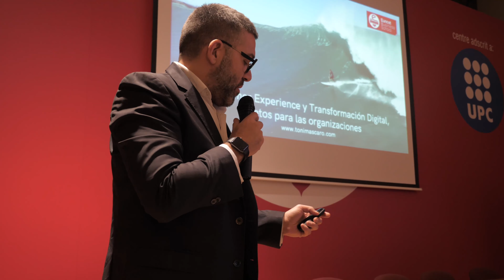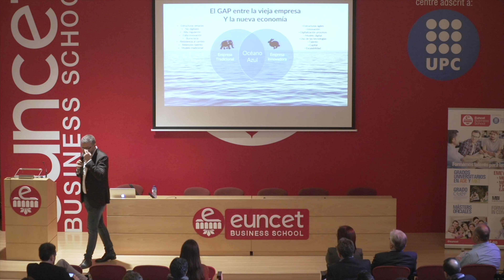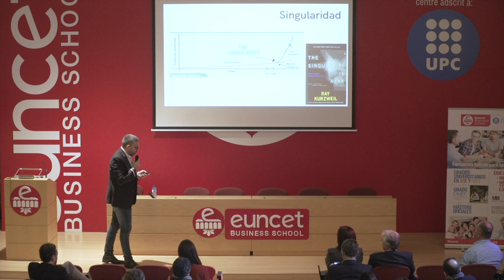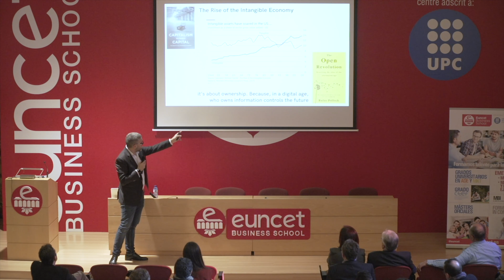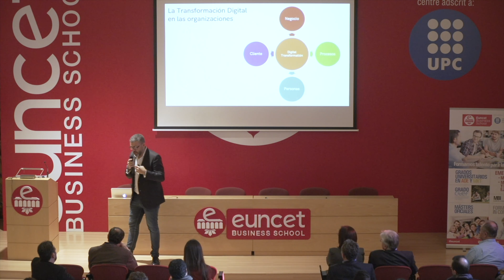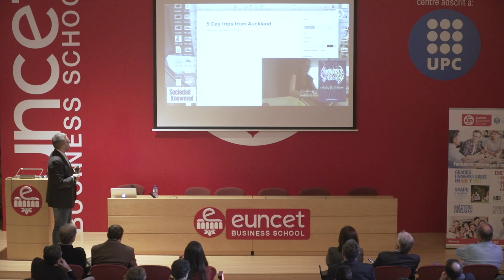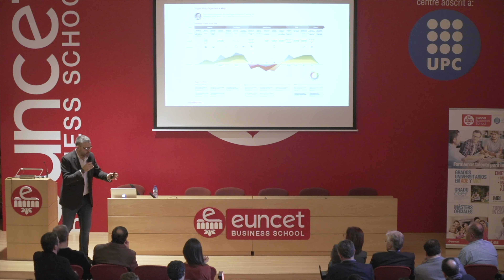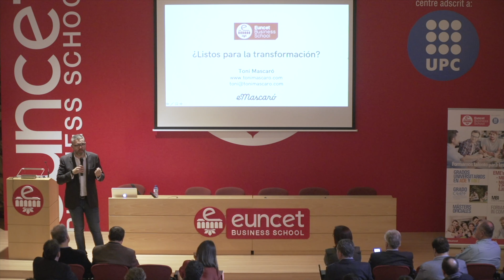👥 Euncet Talks | Customer Experience, por Toni Mascaró de e-Mascaró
Toni Mascaró, founder CEO en eMascaró, habló en las Euncet Talks de Euncet Business School sobre ""Customer experience y la transformación digital como próximo reto de las organizaciones"". ¡Una ponencia muy interesante que no te puedes perder!